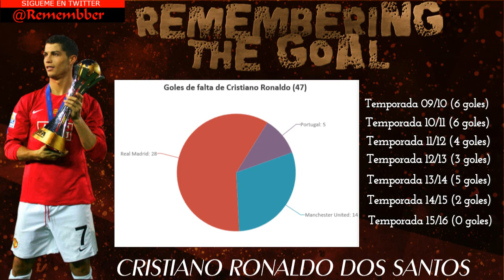RTG ¿Por qué C.Ronaldo no marca como solia hacerlo? (Manchester vs Arsenal 2009) Fifa version